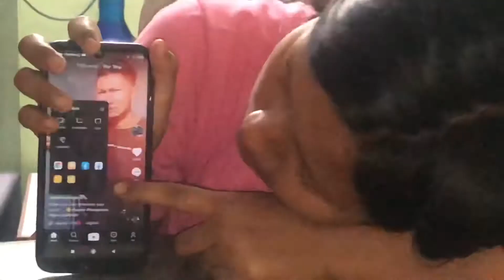Egg Pizza hehe:chef Kem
Welcome back

Ft Kem,kemon
Edit:Kabita/Moon